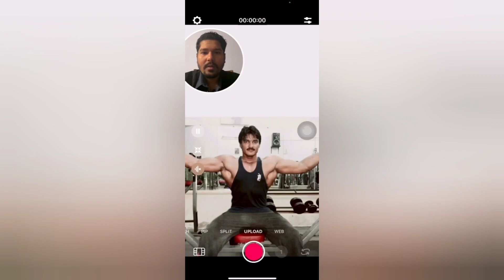pyari bhohat mader chd cheej hai bhaiya | hum ladki hn humari sath aisi hi hunta hn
pyari bhohat mader chd cheej hai bhaiya | hum ladki hn humari sath aisi hi hunta hn pyaar me behad thoka hn bhaiya ye SIRF janoon hn or dhooka